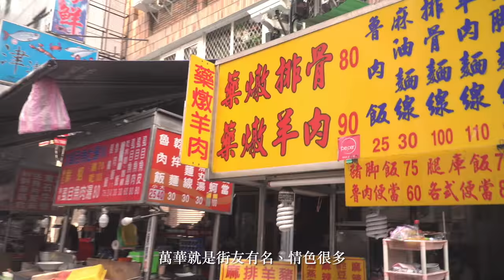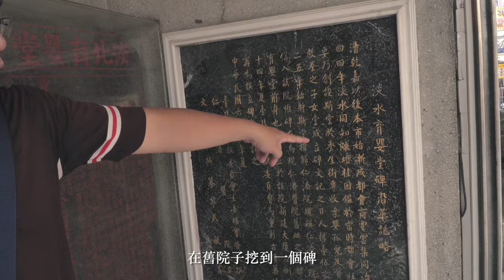誠品講堂58期【城市建築家】 │高傳棋 看不見的臺北【二】—華西街夜市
【城市建築家】City-Arch

看不見的城市​- - 臺北老城區走讀

2016

10/12─12/14 Wednesday週三7:30pm─9:30pm

打破界線，探索地圖上隱藏的祕密

從地形讀懂地名來由， 找尋城市記憶

艋舺、西門町、中華商場的萬種風情

一起回到過去，還原黑白相片中的臺北城

上課地點：誠品敦南店視聽室

費用：整門優惠價3,600元／單堂400元，誠品人九折優惠

課程簡介

    伊塔羅‧卡爾維諾在《看不見的城市》一書中曾提及到：「城市不會泄露自己的過去，只會把它像手紋一樣藏起來，它被寫在街巷的角落、窗格的護欄，樓梯的扶手、避雷的天線和旗桿上，每一道印記都是抓撓、鋸銼、刻鑿、猛擊留下的痕跡……」生活在臺北的您，不論先來後到，是否曾經思索過這座全世界最年輕的全球化城市，她的前世今身。讓我們從孕育她的淡水河，一路走讀到昔日老臺北三市街「艋舺、大稻埕、城內」、黃昏故鄉「加蚋仔、大龍峒」，到商業寶地「西門町」以及中年級的共同記憶「中華商場」……

看不見的庶民生活智慧與時空紋理，正訴說著這座您我所生活的偉大城市。

高傳棋

繆思林文化創意有限公司負責人

講師簡介

家族世居老臺北三百多年，臺灣大學地理學系、研究所畢。曾任北一女專任地理代理老師、臺北市文化局文獻委員會委員、新北市臺北縣文化局文獻諮詢委員、臺北北區扶輪青年服務團團長、萬華(板橋)社區大學老師、臺灣古地圖史料文物協會總幹事、祐生研究基金會歷屆得獎者與子題計畫主持人、新北市傳統藝術、民俗及有關文物、古物審議委員會委員、國立臺北商業大學兼任講師等職，現為繆思林文化創意有限公司負責人。

10/12 水運經濟的動脈 - - 淡水河流域孕育出的臺北盆地

10/19 義氣與霸氣之爭 - - 黑白兩道主控下的艋舺發展

10/26 人文薈萃曬穀場 - - 引領1920年代臺灣新文化運動的大稻埕

11/02 百年臺灣官式建築殿堂 - - 臺北城

11/09 百年不墜的商業寶地 - - 西門町

11/16 被人遺忘的黃昏故鄉 - - 加蚋仔、大龍峒

11/23 化為瓦礫的繁榮 - - 中華商場的流金歲月

11/30六大建築師的聯手之作 - - 華江整宅

12/07 北門風華再現 - -「西區門戶計畫」啟動

12/14 看不見的臺北城 - - 地圖中未說盡的百年之秘

課外選修   【臺北老城區三市街走讀】

活動說明：前往艋舺、臺北城、大稻埕，走讀尋訪老臺北在地的庶民文化、生活智慧與歷史古蹟。高傳棋老師將以現地課程講解，帶領學員一窺老臺北存留至今的地域風貌與時空故事，貫穿本期課程。

本活動不包含在整門課程中，報名辦法、費用及上課時間地點另行公布。

延伸閱讀

陳正祥，《臺北市誌》

高傳棋，《穿越時空看臺北：建城一百二十週年展覽特刊》

高傳棋，《古地圖看臺北》

高傳棋，《引領臺北走向世界舞台的茶文化特刊》

高傳棋等人，《艋舺千帆再起》

報名者整門課程好康贈品

1911年《臺北市區改正全圖》1比1附刻版，市價800元

                  「誠品講堂」，點選欲購買之「整門」或「單堂」課程，並依流程購

                    票。購票後可至超商或售票端點取票，憑票入場。

上課地點│誠品敦南店視聽室（台北市敦化南路1段245號B2）

    誠品信義店視聽室（台北市松高路11號6F）

    誠品電影院(台北市信義區菸廠路80號B2)

上課時間│週一～週五 7:30pm-9:30pm

收        費│整門原價4,000元／優惠價3,600元；

                    單堂400元／360元（誠品人、舊學員享9折）

優惠方案

【早鳥回饋】 （即日起至2016年9月11日前）

享整門課程優惠價3,000元（原價75折）。
憑誠品講堂任一期上課證，享整門課程優惠價2,800元（原價7折），另外加贈單堂試聽券乙張（價值400元）。

【舊雨新知】

憑誠品講堂任一期上課證或有效誠品會員卡，皆可享整門優惠價3,200元，單堂360元。

【五堂隨選】

2016年9月12日開放，不限課別可任選五堂，享優惠價1,700元。

注意事項

【報名】

報名方式僅限於兩廳院系統購票(含網路及端點)，恕不接受通訊報名。
網路購票優惠請於購買頁面輸入誠品講堂舊學員證號或誠品會員卡號；端點購票優惠請出示舊學員證或誠品會員卡。
試聽券於開課日連同學員證提供，僅限58期課程使用，試聽券將於開課後現場發放，若欲使用請先來電(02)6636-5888轉8836或8813登記。。
購買首堂單堂課程後，欲改報名整門課程之學員，仍須繳交整門課程之費用，但可補本期任一課程單堂乙次(僅限至開課第二周)。
單堂課程於早鳥回饋結束後開放報名，可預先報名及不限堂數，上課請憑兩廳院票券報到。報名「院線研究室」課程，需先於誠品電影院誠品講堂櫃台報到劃位後始得入場。

【退費】

購票整門或單堂課程後如欲退費(須保留完整票券)，請洽兩廳院服務處（02）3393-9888，並酌收10%手續費。惟早鳥優惠期間購買之整門課程恕不接受退費，但可轉至其他未滿額之課程。
「五堂隨選」套票購買後不予單堂退費或換票，套票退票另酌收10%手續費。

【轉課及請假辦法】

整門課程學員如因故無法出席，最遲請於上課日前一天透過電話或email請假，並可選擇本期其它未額滿課程補課，或將上課證轉予親友代替出席。
整門課程學員每期課程請假以三次為限，未預先申請請假，視同放棄上課權益，恕不受理退費及補課。
整門課程學員如因故需辦理轉課，最遲請於第二堂課程結束前向課程助理提出申請，可選擇轉至本期其它未額滿課程，第三堂課開始將不受理轉課。
整門課程學員請假欲補課至藝術實驗室「院線研究室」之學員，需於當日上課前至誠品松菸生活店B2服務台繳納50元補課手續費。
單堂課程學員無法進行請假及更改上課時間。
上課期間如遇颱風等天災，依台北市政府公告停課，並另擇日補課。

※誠品講堂保留課程及辦法異動、修改與變更之權利。